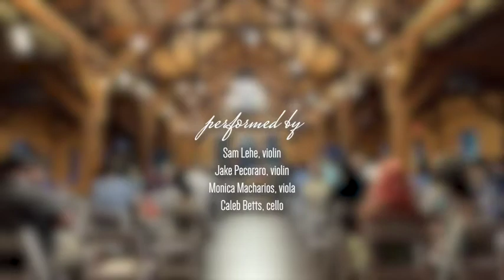Schubert: String Quartet No. 13 - I. Allegro ma non troppo | Young Artists' Chamber Concert 2022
Young Artists' Chamber Concert 2022 presented by Boruff Violin Studio

Schubert: String Quartet No. 13 - I. Allegro ma non troppo performed by Sam Lehe (violin), Jake Pecoraro (violin), Monica Macharios (viola), and Caleb Betts (cello)

Program:

Dancla: 6 Petit Trios - No. 4, Op. 99
Schumann: I. Allegro Vivace, String Quartet No. 2, Op. 41
Barber: Adagio for Strings, Op. 11
Shostakovich: Prelude
Dvořák: II. Scherzo, String Quintet No. 2, Op. 77
Schubert: I. Allegro ma non troppo, String Quartet No. 13, D.804

Boruff Violin Studio is a premier, violin-exclusive lesson studio servicing the greater Charlotte, North Carolina area and is one of the largest studios of its kind in the region. Our goal is to help others learn how to enjoy music, specifically by playing the violin; and we are absolutely committed to helping our students set and achieve their own goals. We love guiding our students on their journey to success, whether it be learning how to play a favorite song, winning a competition, or getting that spot in an orchestra. Our students come to us from all over the Charlotte and Lake Norman region. We have successfully helped our students audition for the Youth Orchestras of Charlotte, Charlotte Youth Symphony Orchestra, Charlotte Youth Symphony Philharmonic, Cornelius Youth Orchestras, and NC ASTA All-State Orchestra, among other organizations. At Boruff Violin Studio, our teaching philosophy is predicated upon understanding the “why’s” before undertaking the “how’s” of violin technique. If you are interested in learning to play the violin, there is no better time to start than now!